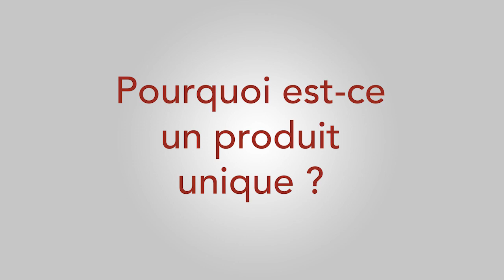Plasmaflo de Cerule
Un mélange de puissants antioxydants et extraits de plantes

Plasmaflo® est un mélange exclusif d'enzymes fibrinolytiques mélangées en synergie avec des extraits de plantes et des antioxydants puissants. Formulé pour optimiser la distribution de votre source de bien-être.

Ingrédients naturels sublimés par la science

Les ingrédients du Plasmaflo® ont fait l'objet de nombreuses recherches et ont été méticuleusement choisis pour leur efficacité. Tous les ingrédients passent des tests de qualité rigoureux en interne avec une vérification par une tierce partie. Les ingrédients de tous nos produits sont garantis pour leur pureté et leur sécurité. Plasmaflo® a été formulé afin de permettre à votre source de bien être d’atteindre sa cible.